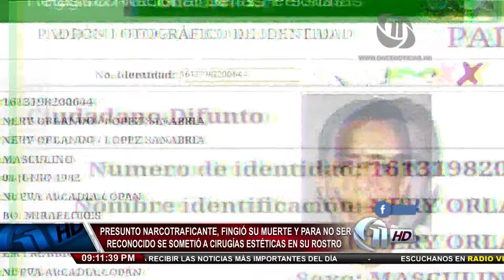Presunto narco hondureño Nery Sanabria (Magdaleno Meza) fingió su muerte para no ser localizado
Un presunto narco hondureño fingió su muerte, la registró en el RNP, sacó una nueva identidad con otro nombre y gastó un millón de Lempiras para modificar su rostro con cirujanos colombianos. Conozca la trama que ingenió este hondureño capturado el pasado miércoles.